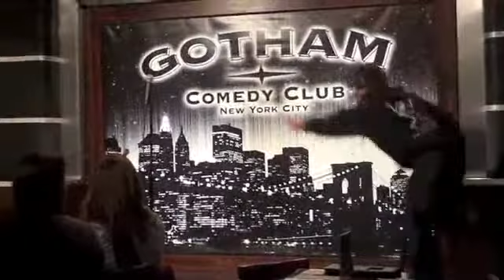Kyle telling Jokes 12-7-13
here's my final set from my stand up 2 final, completely different set than before.